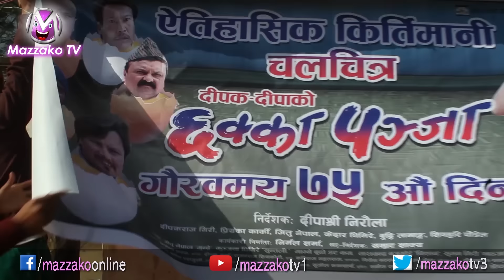Movie - 6akka Panja || '६क्का पञ्जा' सुपरहिट, अनि समाजसेवामा पनि फिट || Mazzako TV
Voice Over - Arjoon KR
Reporter – Utsav Rasaili
Camera - Uddav Rasaili